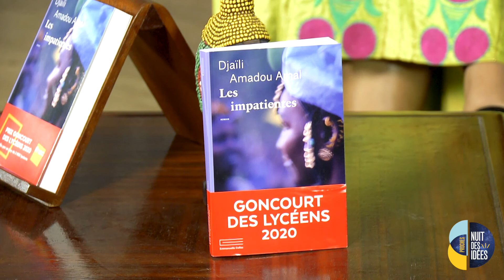NDI 2021 - Grand entretien avec Djaïli Amadou Amal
Djaïli Amadou Amal, née en 1975 à Maroua, est une militante féministe et écrivaine camerounaise d'expression française. Elle a reçu le Prix Goncourt des lycéens 2020 pour son roman Les impatientes.

Cet entretien est mené par la journaliste Evelyne OWONA ESSOMBA et produit par l'Institut français du Cameroun.

ÉQUIPE TECHNIQUE
Cameras : Herve MVONDO ATANGANA et Severin NDEMMENOU
Prises de son:  Serge AWANA
Mixage: Joseph FOTSO
Machiniste: Marc AWANA
Script : Gaëlle SOULEY
Assistant réalisateur: Armel AWANA
Réalisation et montage vidéo: Stève NDOUMBE N.